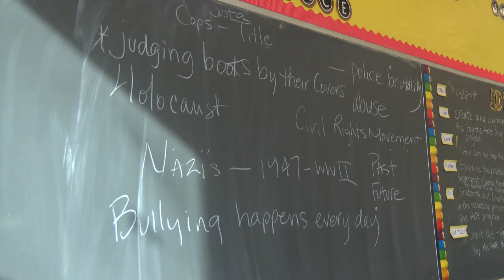Cleveland students compete in “Stop the Hate” songwriting competition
Recent national headlines continue to spark protests across the country, including right here in Cleveland, but CMSD students are using a different approach to send a message: music.

Several District schools participated in “Stop the Hate, Sing it Loud,” a songwriting competition through Maltz Museum of Jewish Heritage. Teaching artists from non-profit organization Roots of American Music visit the schools to help students produce an original song with an anti-discrimination or anti-bullying theme.